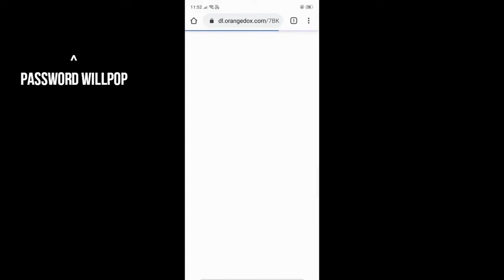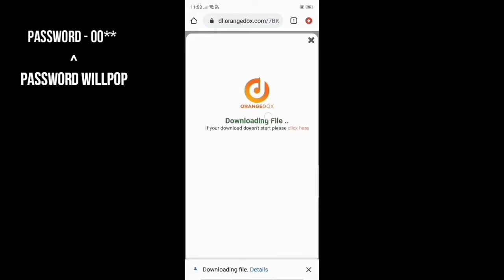Rohit zinjurke photo editing presets for lightroom mobile / Free lightroom presets available rohitz